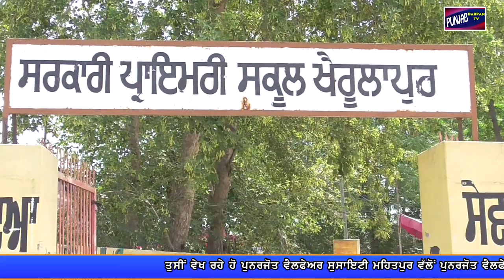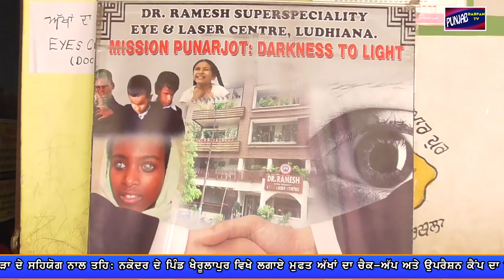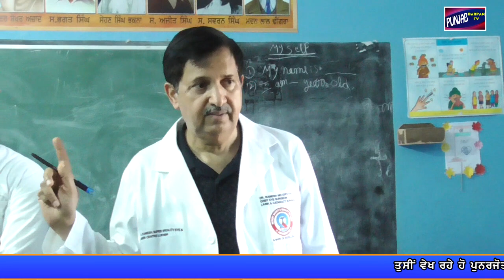Punjab Darpan Free Eye Camp Punarjot Welfare Society Mehatpur